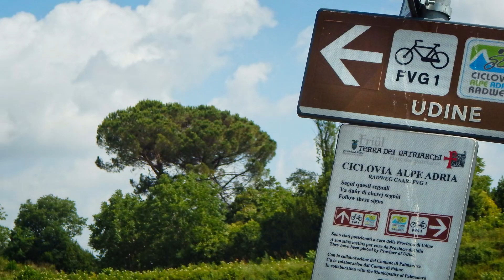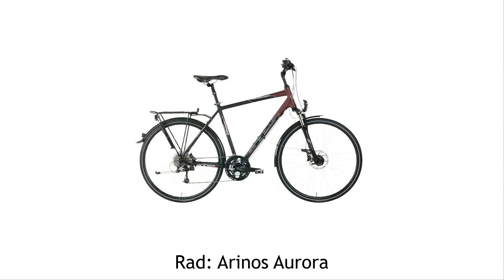12 Transalp: Aquileia - Gemona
Heute verlasse ich das Meer wieder und fahre auf dem Alpe-Adria Radweg Richtung Norden. Von Aquileia geht es über Palmanova nach Udine zum Torre, dem rechten Zufluss des Isonzo. Schön langsam erreiche ich die ersten Berge, an deren Fuße ich weiter durch Friaul bis Gemona fahre.